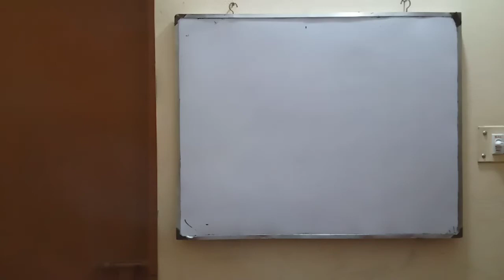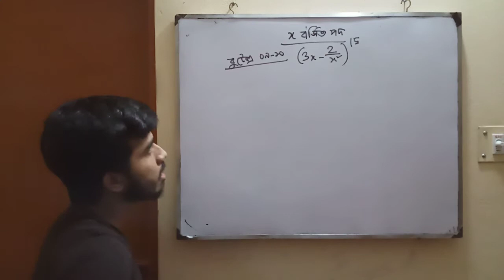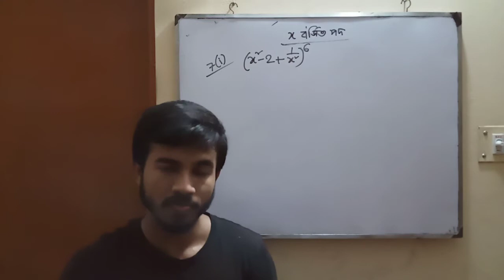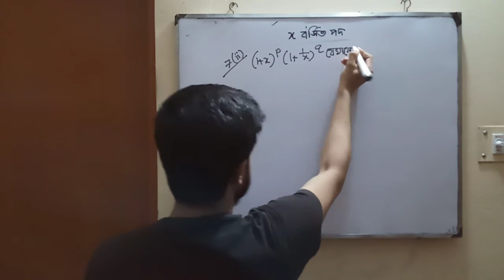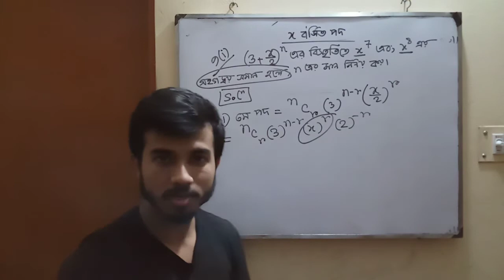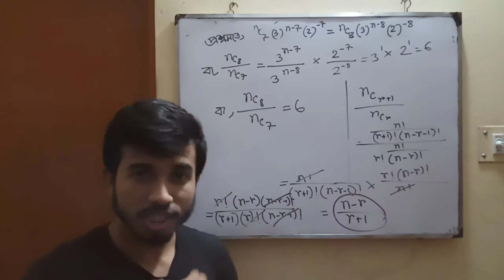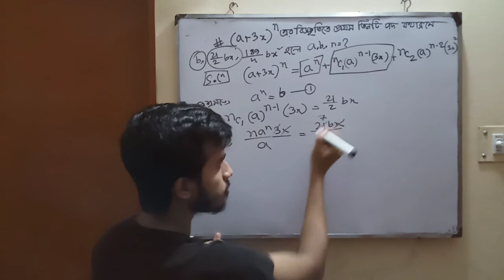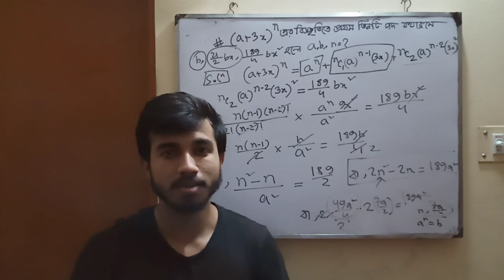দ্বিপদী বিস্তৃতিঃ লেকচার ০২